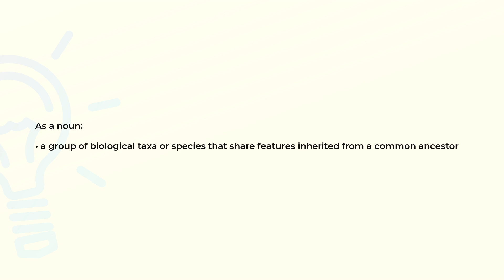What is the meaning of the word CLADE?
Definition and spelling of the word CLADE.

(00:00) Intro
(00:07) As a noun
(00:18) Spelling

As a noun (00:07):
• a group of biological taxa or species that share features inherited from a common ancestor